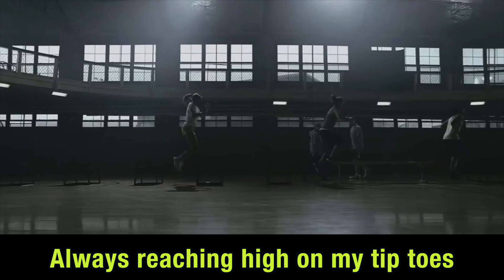Motivation Hip Hop Music | Are You DRIVEN?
Top Motivational Speaker and Eric Thomas Certified Speaker Freddy Fri your PushaMan and Darrell “The Deeksta” Davis

present MOTIVATION MUSIC

Powerful music videos for Motivation, Fitness Workouts, Study Sessions, Sports Games/Practices and Every Day Life Power Ups